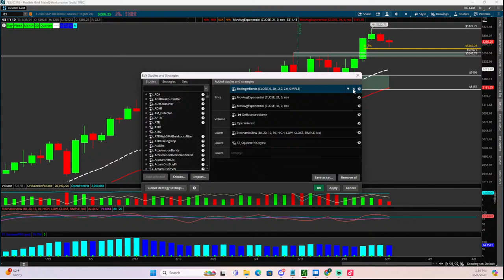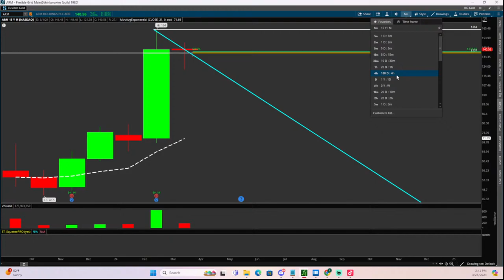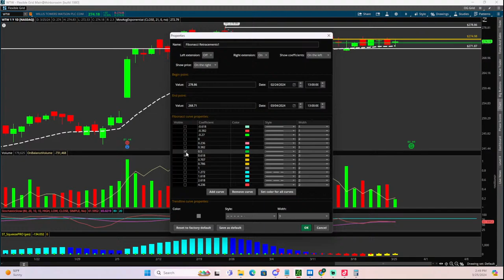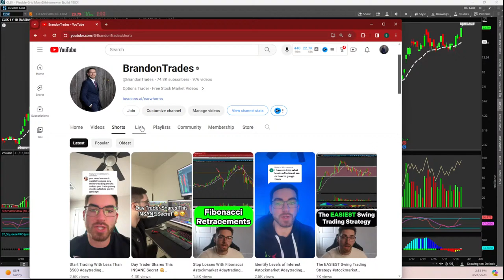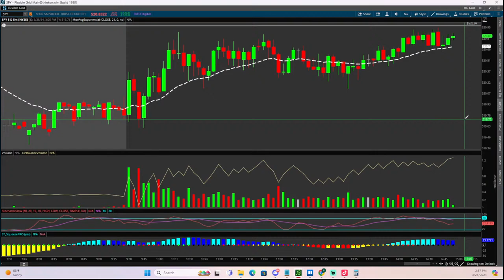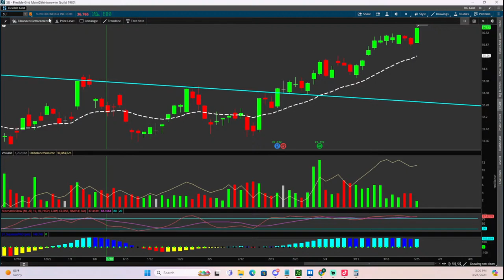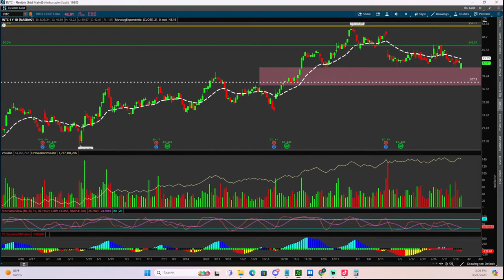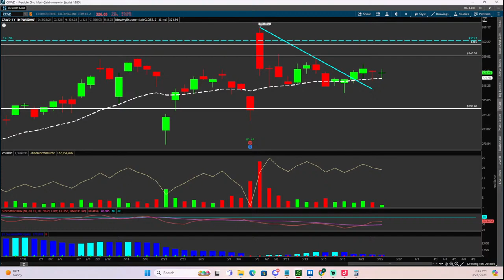Live Day Trading $SPY $QQQ $SPX $NVDA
I am LIVE every morning M-F at 8am EST to 9am EST looking for daily setups.